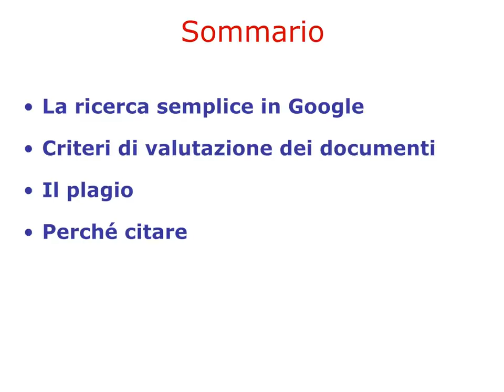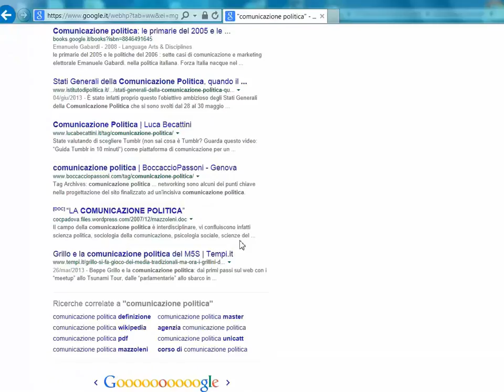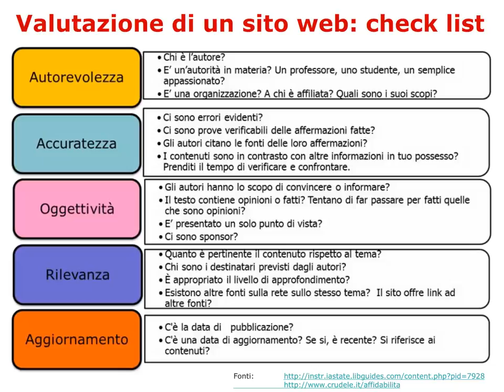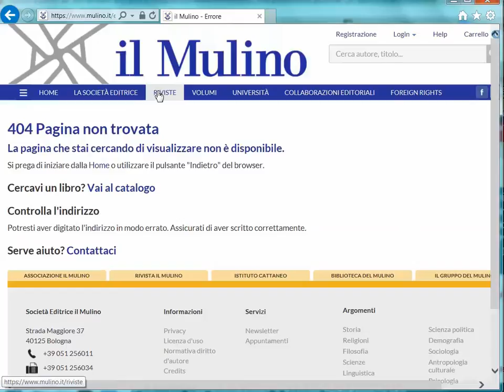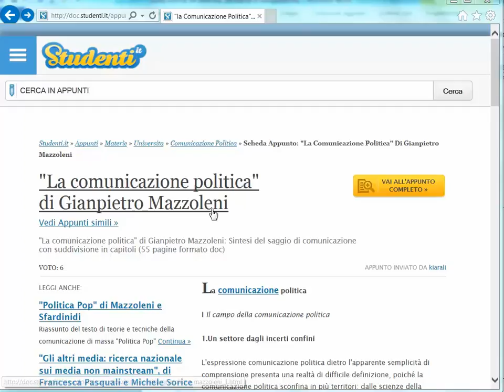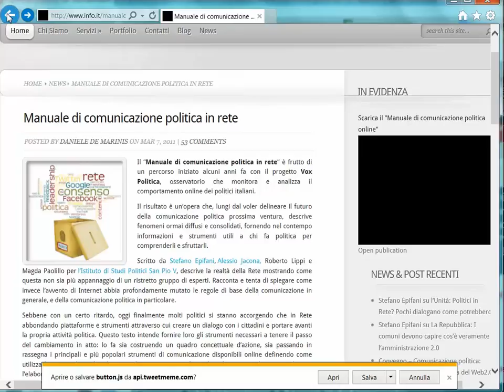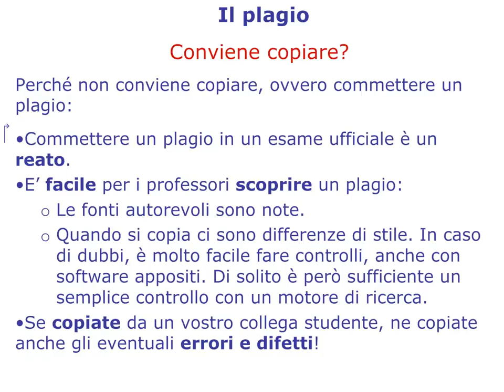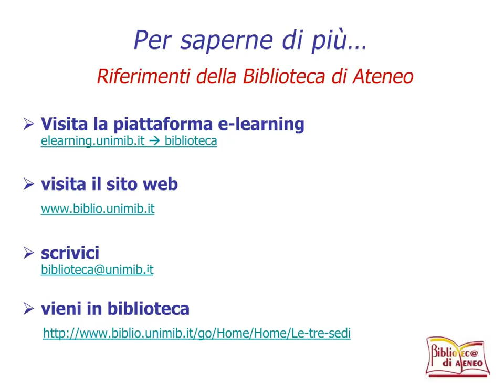Valutare le informazioni